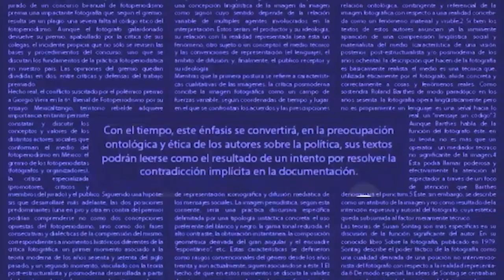Denuncian a Rodrigo Arredondo por violencia política de género